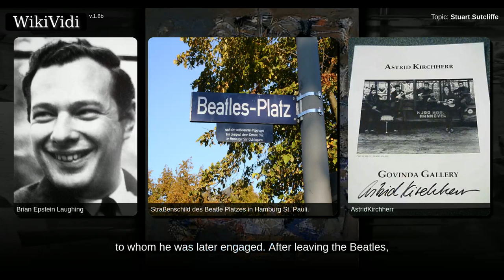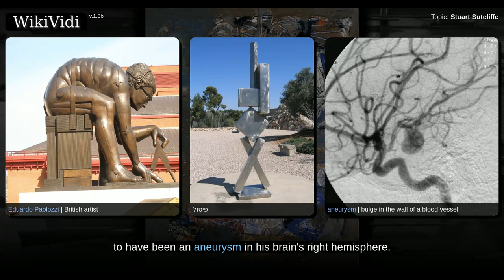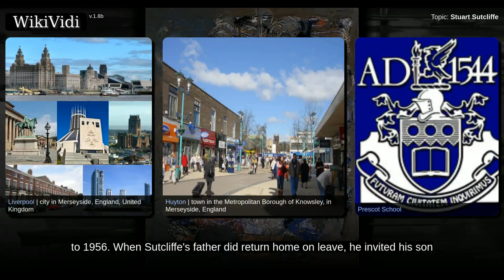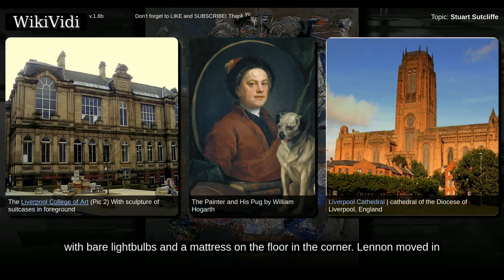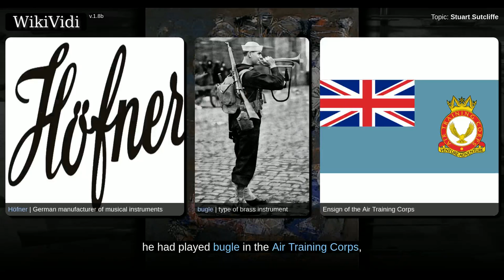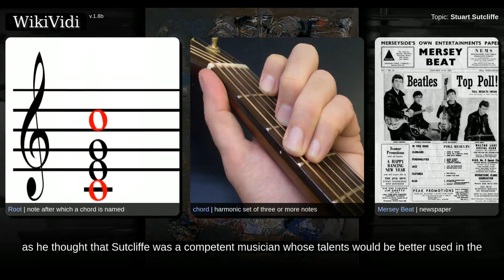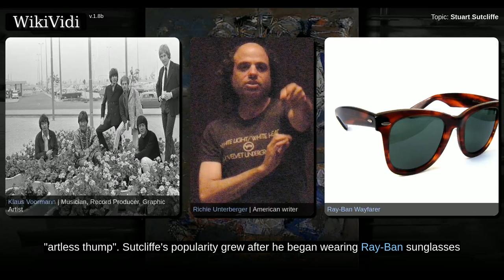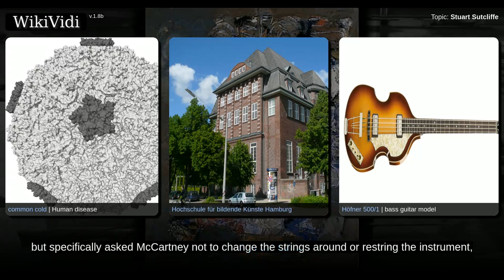STUART SUTCLIFFE - WikiVidi Documentary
Stuart Fergusson Victor Sutcliffe  was a British painter and musician best known as the original bass guitarist for the Beatles. Sutcliffe left the band to pursue his career as a painter, having previously attended the Liverpool College of Art. Sutcliffe and John Lennon are credited with inventing the name, "Beetles", as they both liked Buddy Holly's band, the Crickets. The band used this name for a while until Lennon decided to change the name to "the Beatles", from the word beat. As a member of the group when it was a five-piece band, Sutcliffe is one of several people sometimes referred to as the "Fifth Beatle."  When he performed with the Beatles in Hamburg, he met photographer Astrid Kirchherr, to whom he was later engaged. After leaving the Beatles, he enrolled in the Hamburg College of Art, studying under future pop artist Eduardo Paolozzi, who later wrote a report stating that Sutcliffe was one of his best students. Sutcliffe earned other praise for his paintings, which mostly ...

Shortcuts to chapters:
00:02:02: Early years

Copyright WikiVidi.